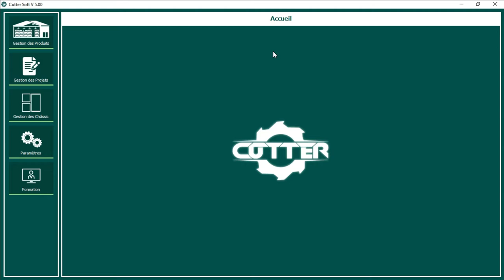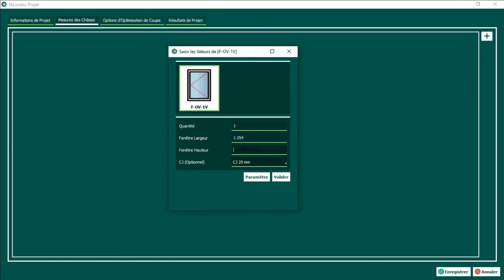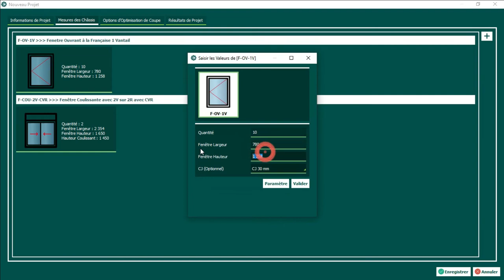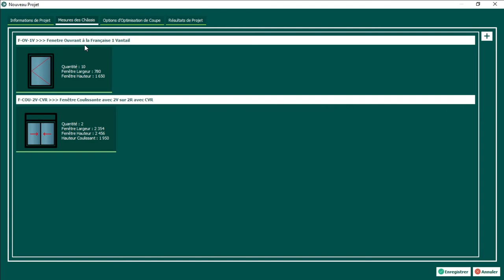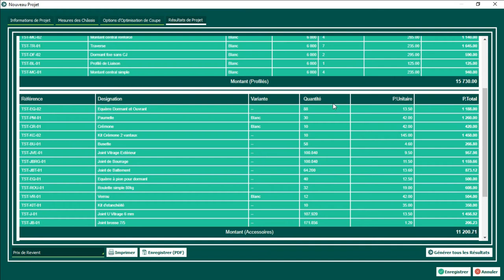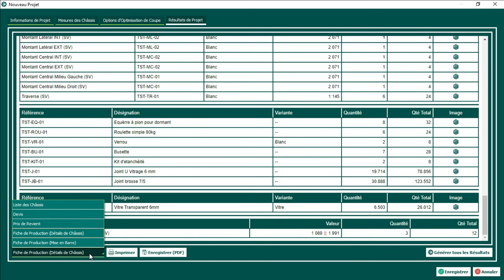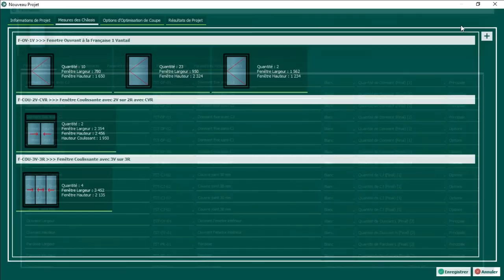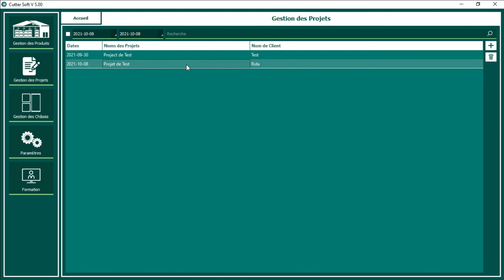Formation CUTTER SOFT V5 | Gestion des Projets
CUTTER SOFT V5 Logiciel de Menuiserie Aluminium et PVC
(Devis, Coût de Revient, Gestion de Production, Débitage, Mise en Barre, Gestion de Produits)

Pour obtenir votre licence de CUTTER SOFT V5 ou pour plus d'information veuillez contactez-nous.